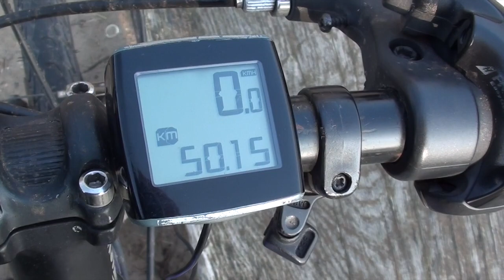einhard trainiert 04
hier der vierte teil meiner vlog-reihe zu meinem projekt 10.000 in 2015.